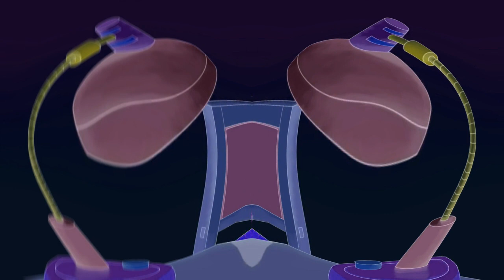Cat Leopold and Splaat Talking Effects (Sponsored by Soup Store Csupo V4 Effects) Part 1